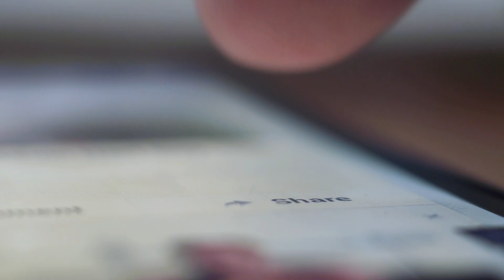Oremos Juntos às 18h❗️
⛑ Creia e fale com O DEUS VIVO e Ele entra na sua vida e lhe cura desta Dor❗️

— Nos conte o seu Testemunho, Experiência com o Espírito Santo.